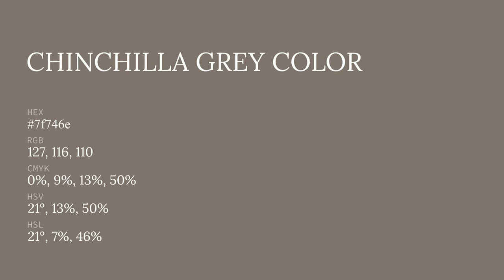Chinchilla Grey color 7f746e hex color - Brown color - Cool color 7f746e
What color is Chinchilla Grey ? 7f746e hex color - Brown color - Cool color 7f746e

Hex 7f746e Color Code is also known as Chinchilla Grey color.